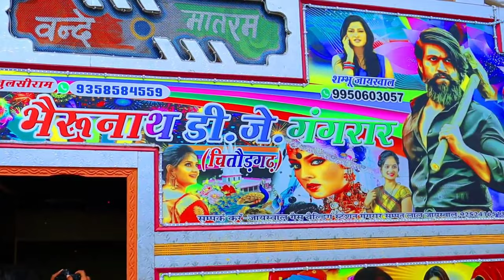डीजे को कराया डांस!!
Ajay Dhaker vlog

Ajju dhaker video creator

Thanku🙏